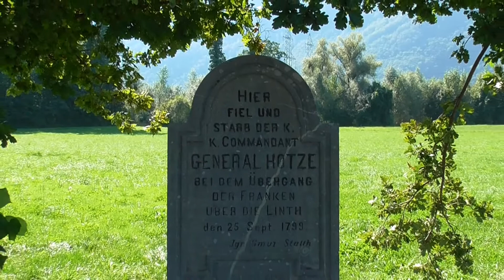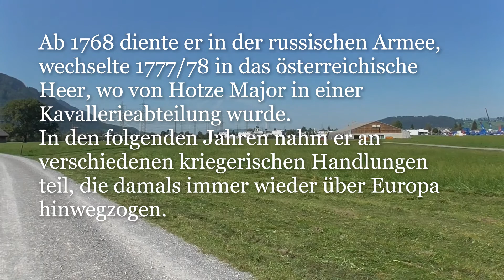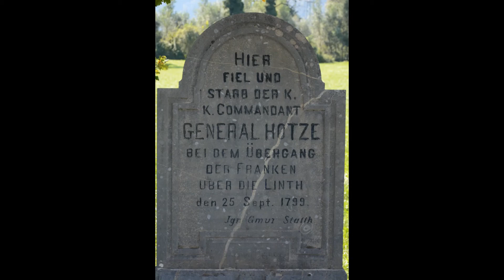Das General-Hotze-Denkmal bei Schänis, CH - SG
Er muss zeitlebens einiges gesehen und erlebt haben, der 1739 geborene General Johann Konrad Friedrich Freiherr von Hotze. nd an persönlichem mut scheint s ihm auch nicht emangelt zu haben, wenn er selber Rekognoszierungsritte unternahm. Und just bei einem solchen wurde er am Morgen des 25.September 1799 mit seiner Begleitung von französischen Soldaten überrascht und fiel unter deren Gewehrfeuer.
Mehr mehr über den Herrn General erfahren möchte, der oder die möge doch mal auf folgende Seiten klicken. Dort gibt es einiges zu lesen und
Alle Aufnahmen im Video stammen vom 14. September 2020 und als musik hören wir was von Beethoven 9. Symphonie. Das Portraitbild ist, ich war mal so frech, ein Screenshot (oder wie sich das nennt) von der Seite des museums Schänis.
Alle weiteren Rechtschreibe und sonstigen Fehler (irgendwie sieht man die vor lauter Korrigieren einfach nicht mehr) gehen auf mein Konto und dafür sage ich Pardon.
Besten Dank.
Euer Vielleser.